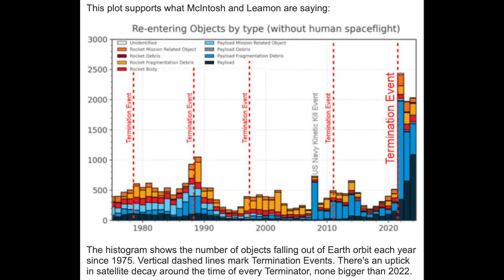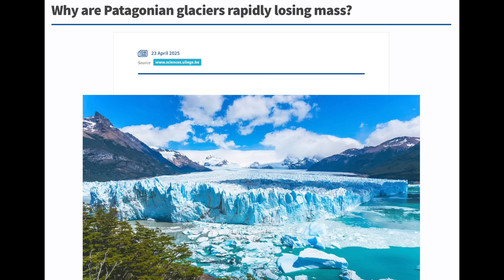Solar Terminator, Ice and Crustal Shift, Fire Sensors | S0 News Apr.24.2025